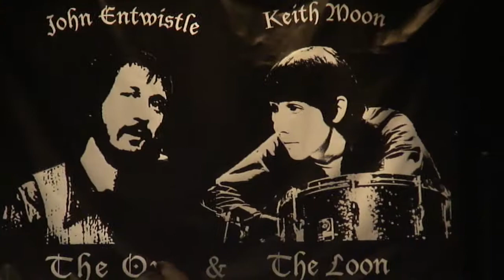BRIAN TICHY'S THE OX AND THE LOON SHOW INTRO HOUSE OF BLUES SUNSET 4/24/2014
OX AND THE LOON HOUSE OF BLUES SUNSET 4/24/2014